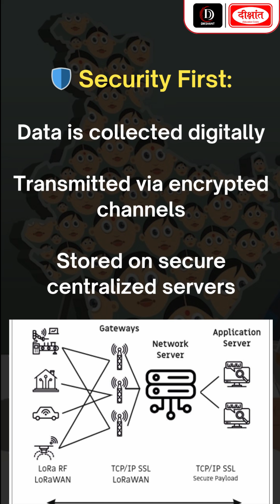India’s 2027 Census is Here – First with Caste Data in 16 Years! 📊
India's 2027 Census, announced on June 16, 2025, is set to be historic as it will be the country’s first caste-based census since 2011 and only the eighth since Independence. Scheduled to be completed by March 2027, this will be India’s first fully digital census, featuring online self-enumeration, over 1.3 lakh digital devices, and 34 lakh enumerators and supervisors. Conducted in two phases—House Listing Operation and Population Enumeration—it will collect detailed data on housing, assets, demographics, religion, and caste. The inclusion of caste data is expected to enhance the targeting of welfare schemes, influence quotas in jobs and education, and support better policy planning. With encrypted digital security and centralized data storage, the census aims to set a new benchmark in secure and inclusive demographic planning. Union Home Minister Amit Shah called it a major step forward in India’s socio-economic strategy.

Stored on secure centralized servers

1. Sociology Optional New Batch Starts From:  𝟏𝟕 𝐉𝐮𝐧𝐞 𝟐𝟎𝟐𝟓 @ 𝟗:𝟎𝟎 𝐀𝐌

2. General Studies English Medium New Batch Starts From: 𝟎𝟖 𝐉𝐮𝐥𝐲  𝟐𝟎𝟐𝟓 𝐚𝐭 𝟓:𝟑𝟎 𝐏𝐌